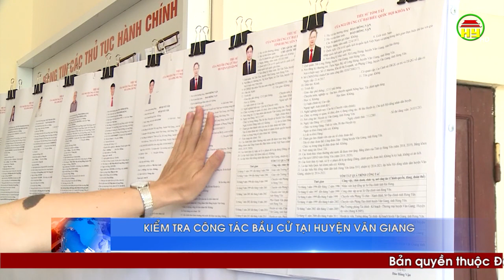Kiểm tra công tác bầu cử tại huyện Văn Giang